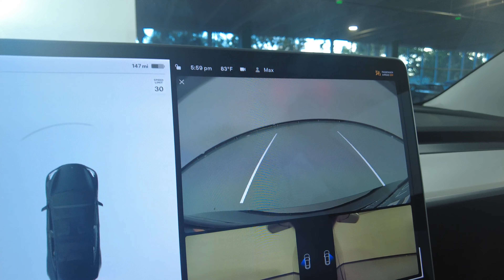2020 TESLA MODEL 3 PERFORMANCE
5YJ3E1EC6LF624527